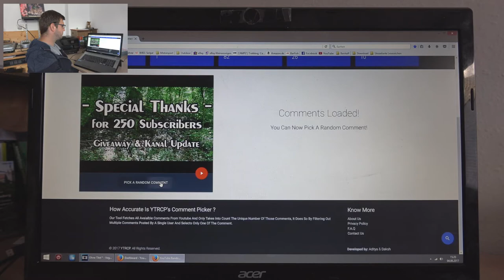Giveaway 250 Subscribers/ 250 Abonneten | Outdoor BW| Outdoor Baden-Württemberg